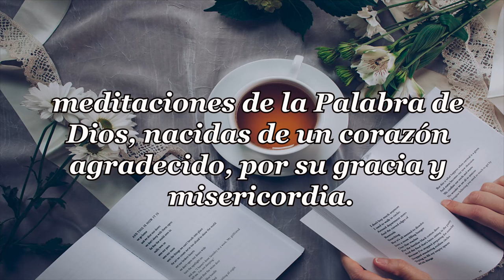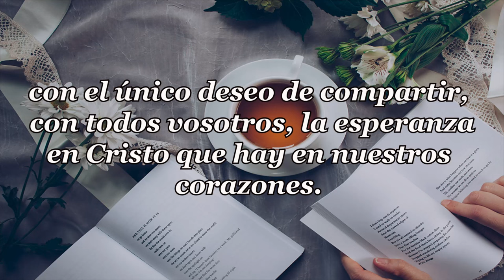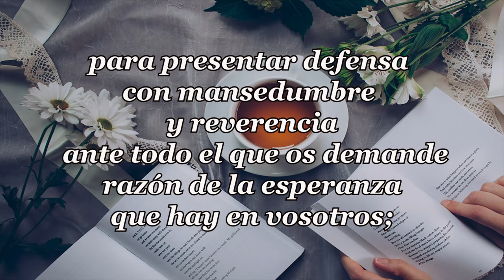538-PERSONAJES DAVID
PENSAMIENTOS DIARIOS